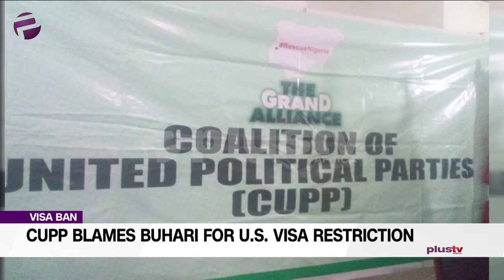Visa Ban: CUPP Blames Buhari For US Visa Restriction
The Coalition of United Political Parties, CUPP, has blamed President Muhammad Buhari for the United States’ Visa ban placed on Nigerians.